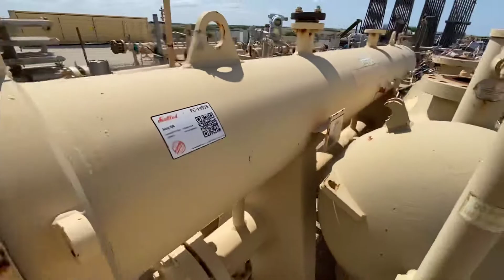Coalescer Filter 14555